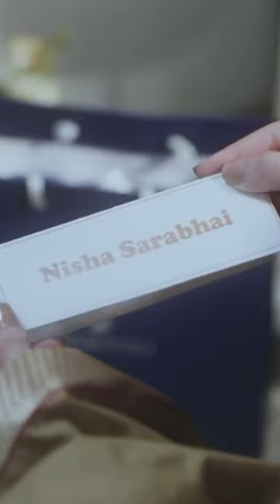Imagine a world where Men are Written by Women! The pure unseen side of a man only on Blush.